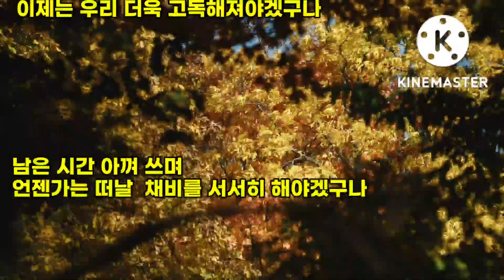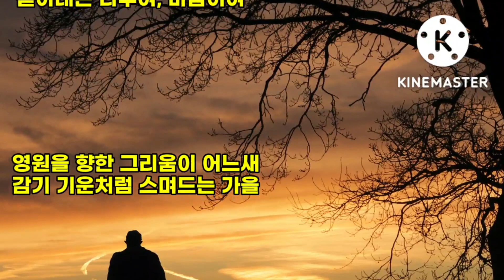가을 바람-이해인